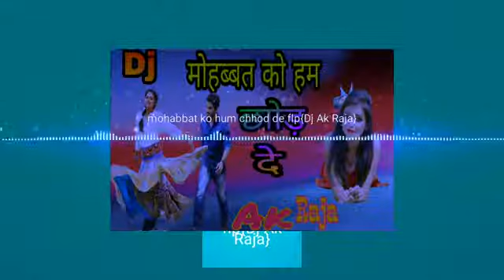Mohabbat Ko Ham Chhod De DJ Hindi song